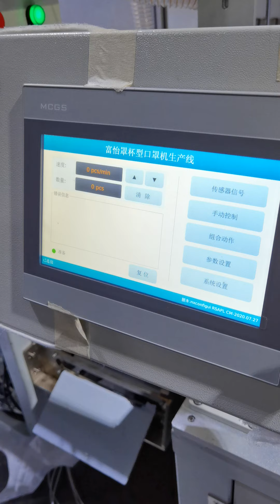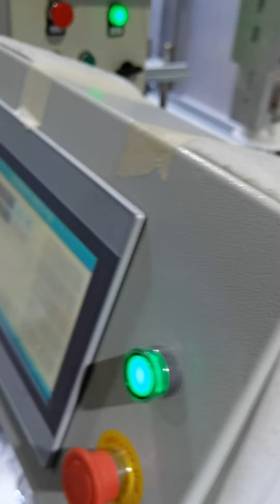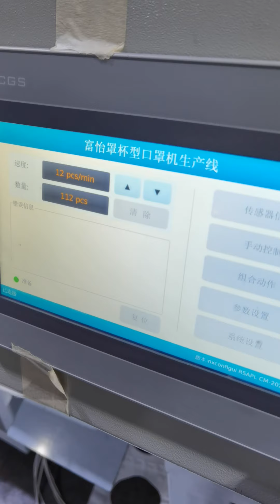33# Cup Mask Machine testing video before delivery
more machine details,feel free contact with Yolanda